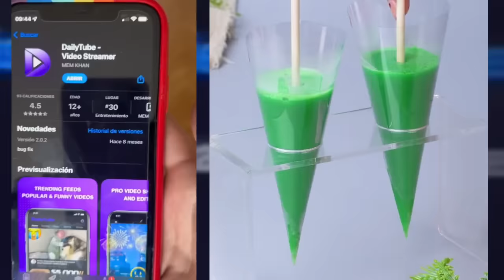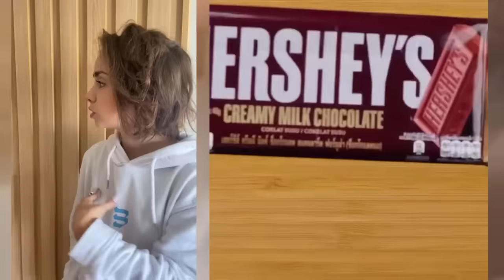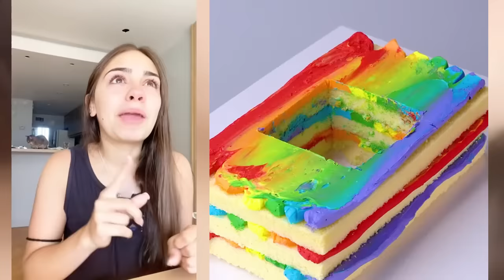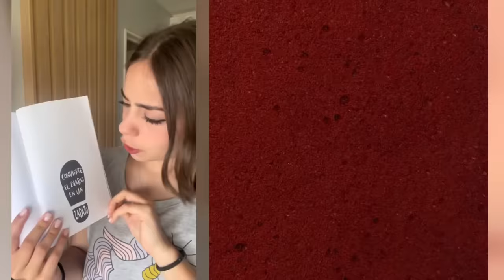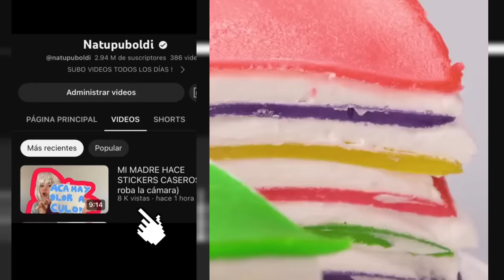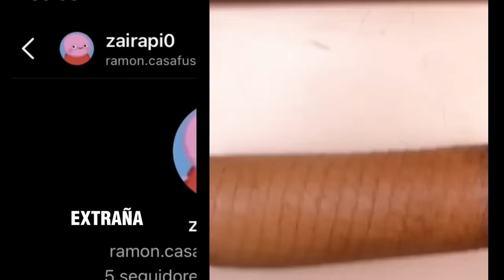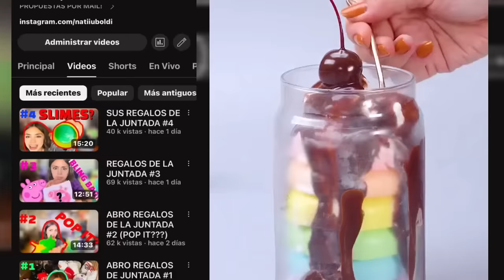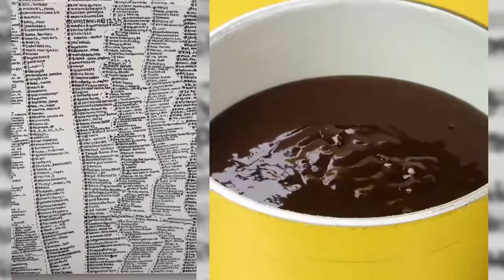✌ Colección tiktok de Natupuboldi & Ruben Tuesta & Others 2024 || MORIRAS DE RISA 🤣 || #25